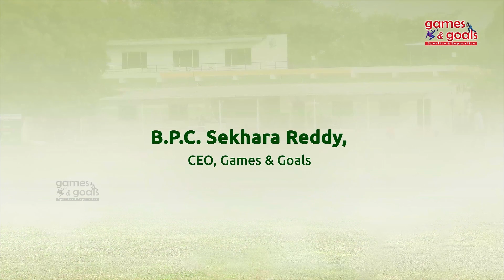CSK vs DC Match 55 Preview in Telugu | TATA IPL 2022 | Games and Goals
Games and Goals, an initiative of THE TEAM VENTURES, is founded by sports enthusiasts and professionals. Games and Goals strives to create an eco-system for the promotion and development of sports with a sportive and supportive approach.

Games and Goals
Telugu sports News
Sports Interviews in Telugu
etv live
tv9 live
telugu sports channels